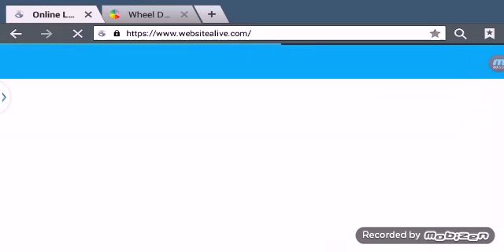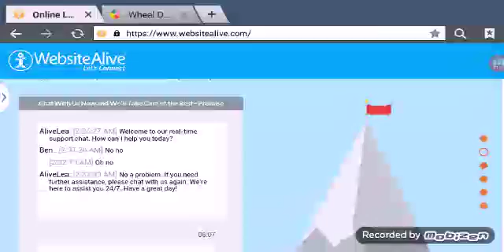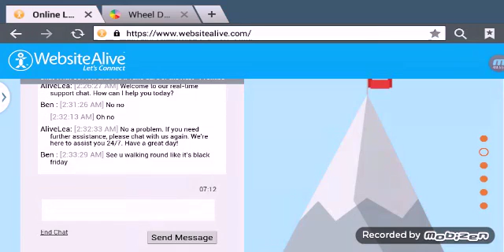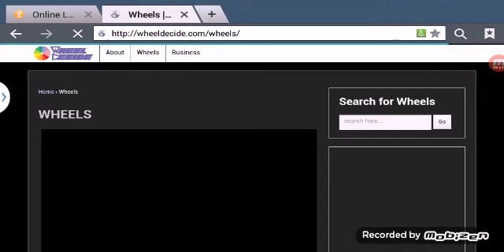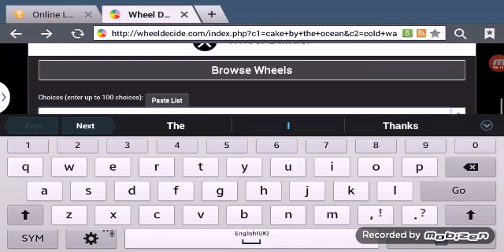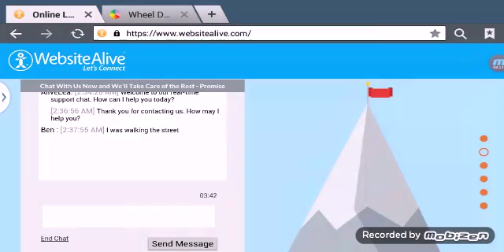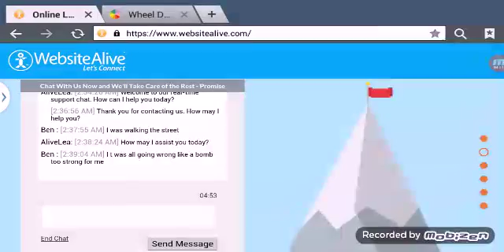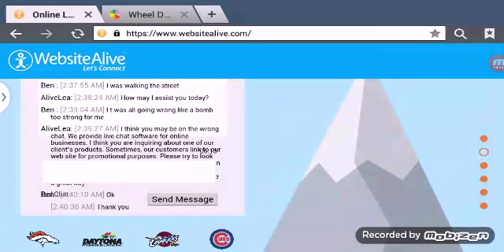Lyric prank a live chat *gone wrong*